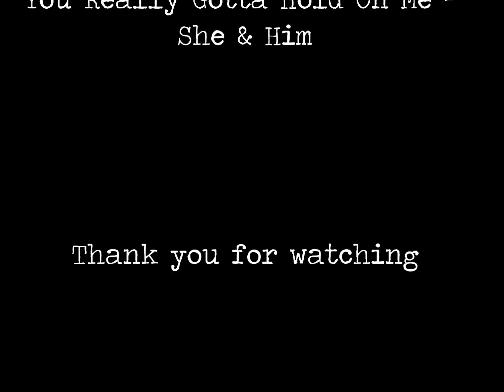Miranda (& Gary) - You Really Gotta Hold On Me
Okay so i was bored and decided to make a video about the TV show Miranda and her realationship with Gary, i didn't know what song to use so was going through a number of them and when i got to You Reall Gotta Hold On Me by She & Him i thought it actually fitted quite well.
Some of the pictures aren't the best quality but this was just for a bit fo fun :)